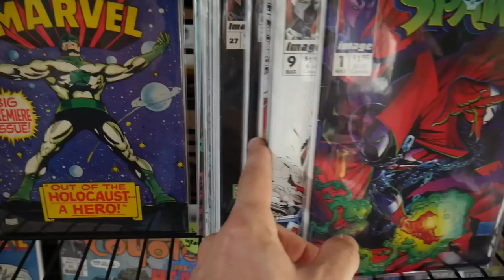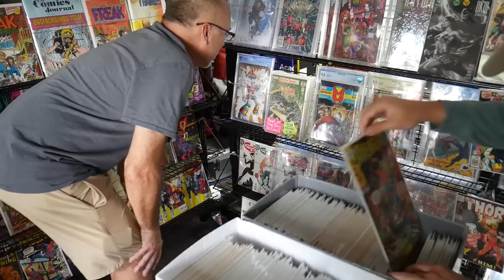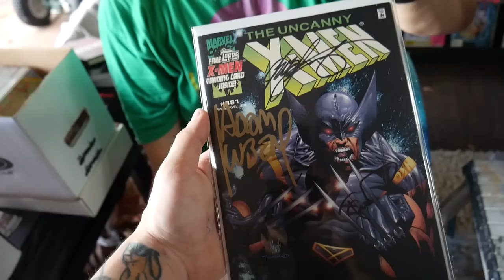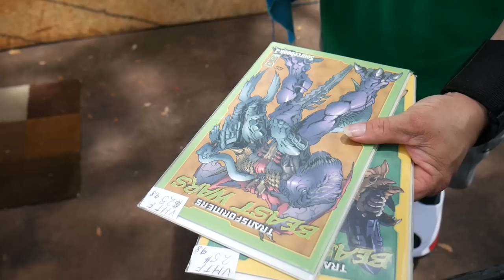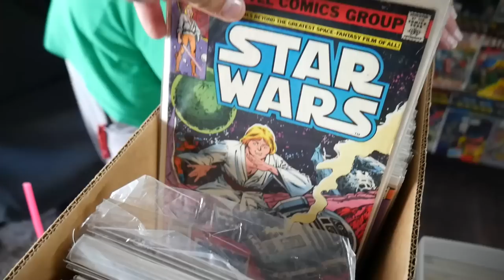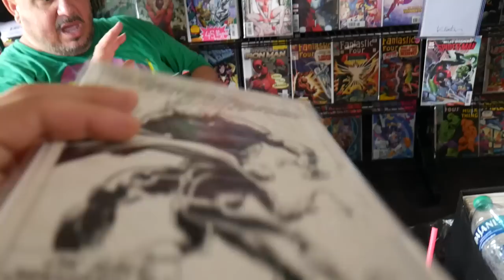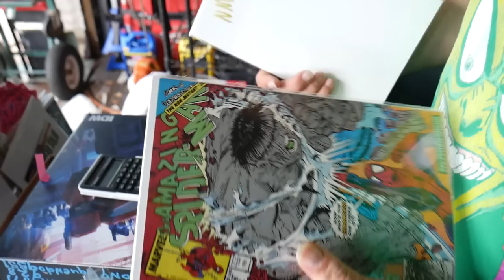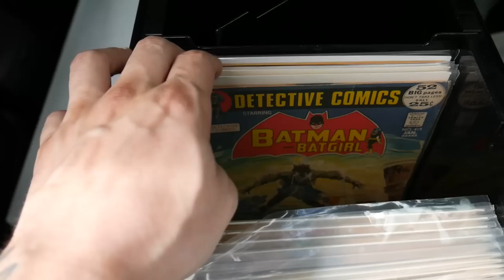Comic Book Garage Sale Has a HUGE Selection of Key Issues & Variants!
We are having a HUGE COMIC BLOWOUT SALE 🔥🎊
Saturday September 2nd 2023 starting at 9am-3pm we will have over 10,000 sets and single comics all for only $1 a piece 🤯
You can also fill a whole short box for only $80 ‼️
Of course we will also have some pre priced wall books up for sale as well 😊
The sale will be on Fawn Run in Oviedo FL just follow the sale signs and you’ll arrive at the sale site 😁
Hope to see everyone there!

We will be at the Daytona Comic Con September 9-10th!  It is going to be a HUGE 2 day show with great people and great comics! Check out their Facebook page for more information!

We have great comics and the fastest shipping around! Join us every Friday night for a fun comic filled show on WhatNot!